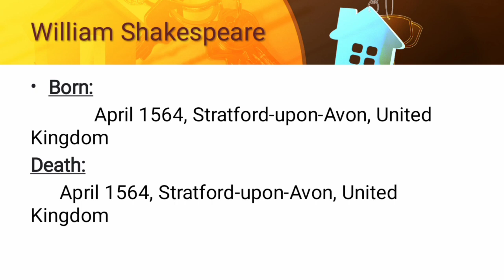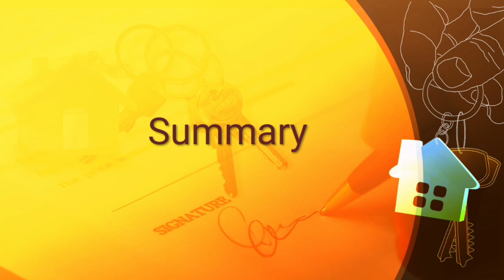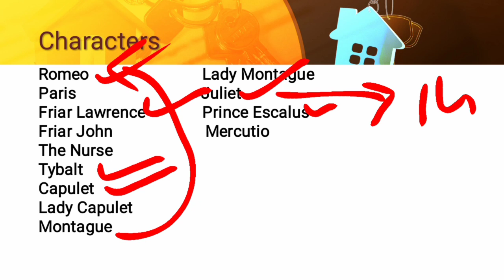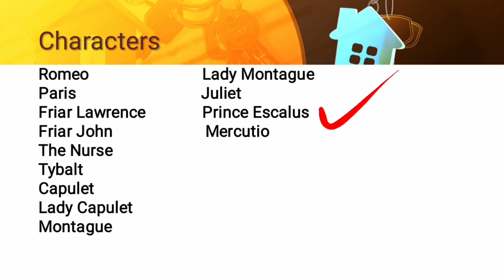Romeo and Juliet summary in urdu/hindi | william Shakespeare's Romeo and Juliet summary explanation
Shakespeare summary
 literature revision
 English literature revision
english literature
english
english literature plays
english literature drama types
english literature drama notes
 english literature drama for school students
english literature drama
romeo and juliet by william shakespeare mb pictures
romeo and juliet by william shakespeare plot summary
Romeo and juliet by william shakespeare characters
Romeo and juliet by william shakespeare summary & analysis romeo and juliet by william shakespeare
 romeo and juliet by william shakespeare act 1 scene 1
 Shakespeare's tragic drama romeo and Juliet